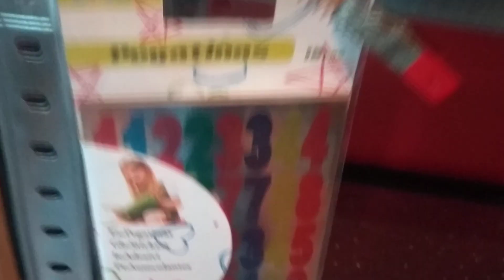Nuevas jaulas voladeras Teneraci Caseras, para canarios, pájaros, jilgueros, aves exóticas doméstica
Jaulas Frontal Medida 100 x 40

Jaula voladera Artesana con módulo estantería metálica.